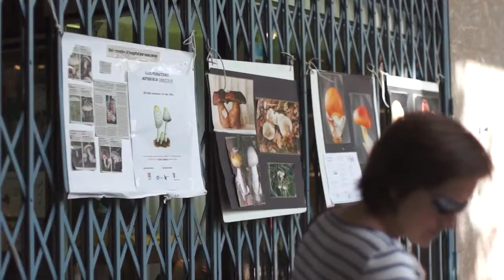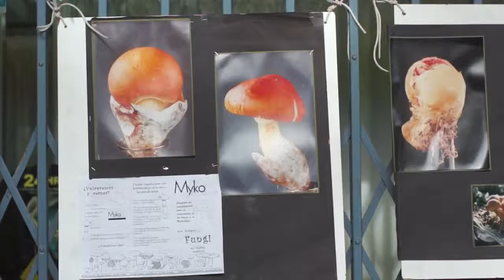Erakusketa mikologikoa Urretxun. 2013 urriak 20